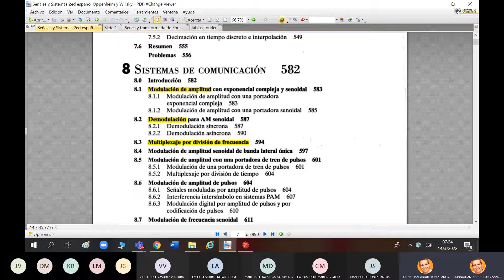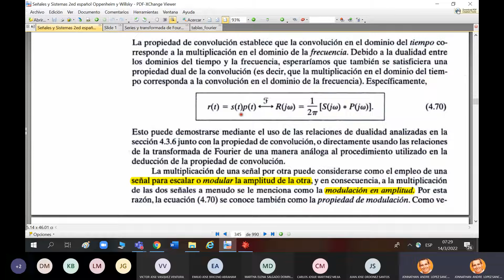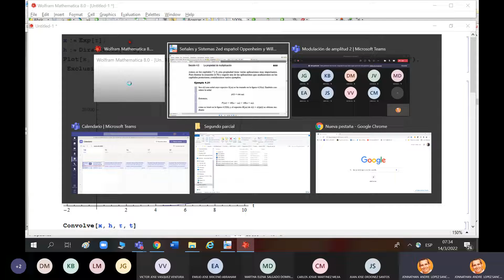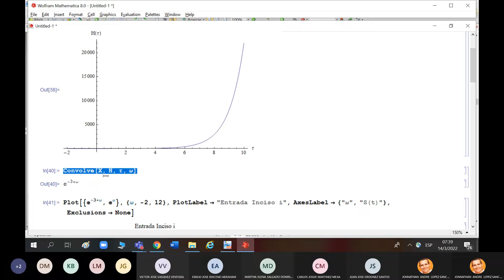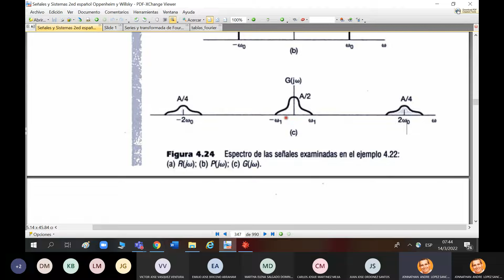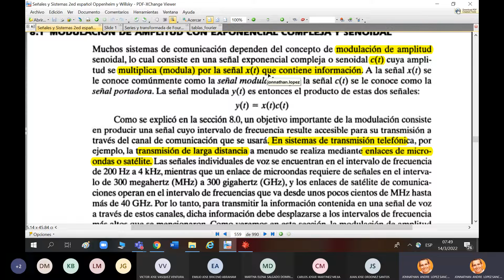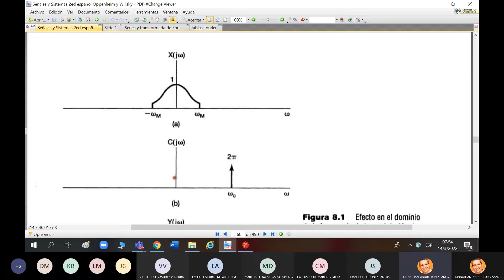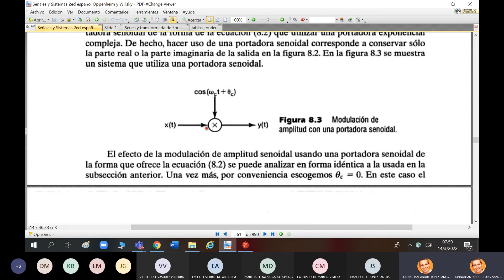018 Modulación de amplitud 2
CURSO DE COMUNICACIONES 1